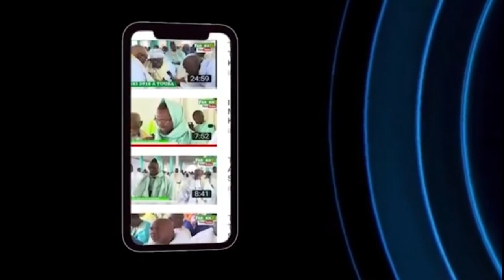GAMOU POSKOTO 2020